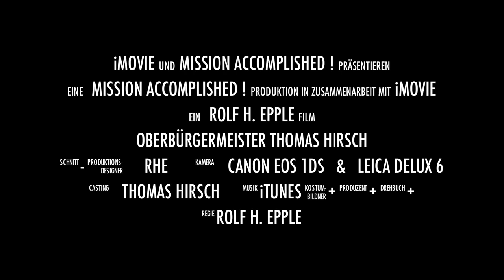Thomas Hirsch - Mission Accomplished !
Herzlichen Glückwunsch zur Wahl zum Oberbürgermeister von Landau. Ein Rolf H. Epple Video zum Wahlsieg von Thomas Hirsch zum neuen Oberbürgermeister von Landau.